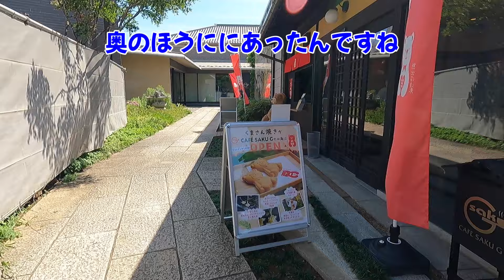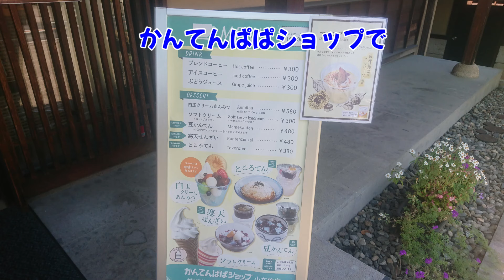【信州おでかけドライブ】栗と北斎の街・小布施で"くまさん"と遭遇★【週末満喫】長野県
信濃大町駅から65.4km・1時間36分。
ローカルTV番組で紹介していた、栗庵風味堂の「くまさん焼き」を目指して、小布施（おぶせ）まで週末ドライブにでかけました。

小布施は3年ぶりです。

まだ栗のシーズンには少し早いかな？と、空いていることを予想して出かけましたが、さすがに小布施！混んでいました。

昔通ったことがある川沿いの道を思い出しながら行ってみました。
混雑エリアに入るところでは、混みにくいかな？という道を探りながらウロウロ（笑。

季節柄、ぶどうの販売も多くて、栗もいいけど、ぶどうもね★ということでぶどうを購入。
信州ぶどうの新品種「クイーンルージュ」は、シャインマスカットより甘くて、シャインマスカットより皮が薄めのように感じました。

当日は残暑が厳しくて、ガチ信州っ子の息子にはキビシイ暑さに。かなりヘタっていたようです。

本来小布施は栗の産地で、本当はもっといろいろ見てぶらぶらしたかったんだけれど…
お次はあまり暑くない季節に、お庭めぐりや美術館めぐりが出来たらいいなと思います。

往き道　03:20
帰り道　10:55
◆この動画を撮影したのは↓

◆垢抜けない信州暮らしのリアルをつぶやくTwitterは

◆引き続き興味を持っていただける方はぜひ、